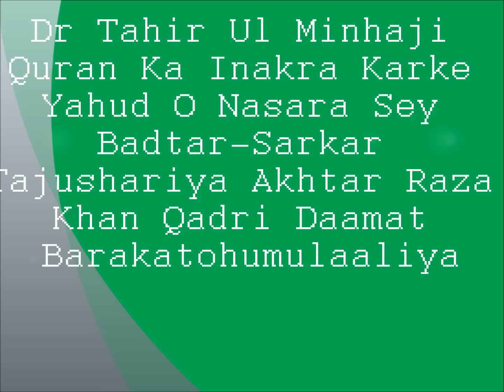Dr Tahir Ul Minhaji Quran Ka Inkar Karke Kafir Ho Gaya By Sarkar Tajushariya .wmv